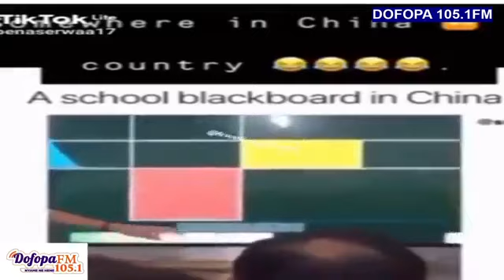Ka Nokware Episode 1